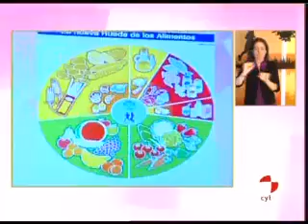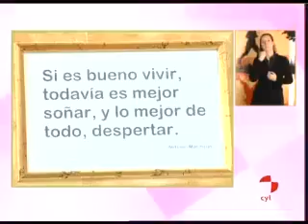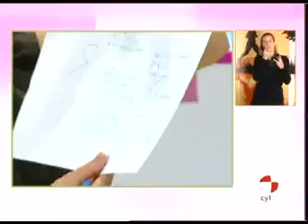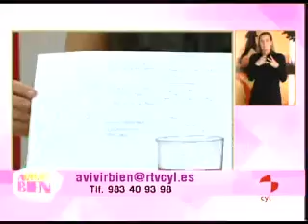A vivir bien (01-01-2010)